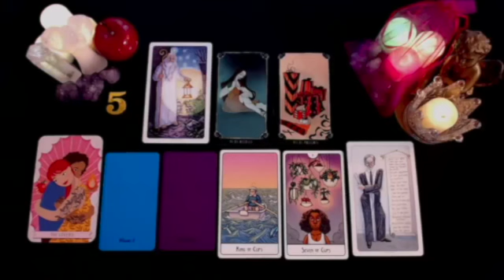SAGITTARIUS 🔥😱THIS WOMAN IS HIDING A DANGEROUS SECRET FROM YOU HER NAME IS....🔥 SEPTEMBER 2024 TAROT